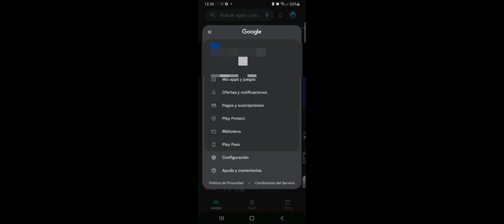CÓMO CANCELAR UNA SUSCRIPCIÓN de MEMBRESÍA (Semanal - Mensual) en FREE FIRE FÁCIL Y RÁPIDO 2023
Hola amigos Bienvenidos a este nuevo video de free fire.

Así puedes cancelar la suscripción en free fire